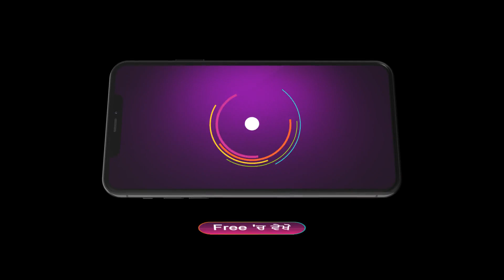Daler Dimpy | Ep - 21 | Jul 24, 2023 | Best Scene 1 | Zee Punjabi